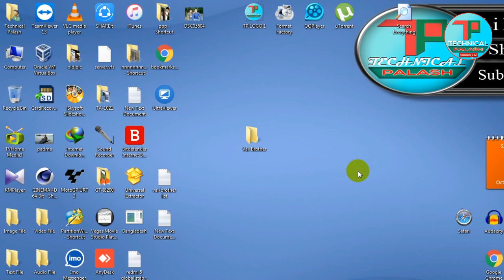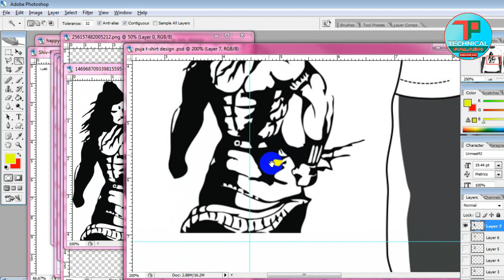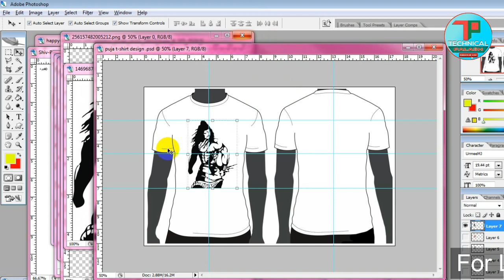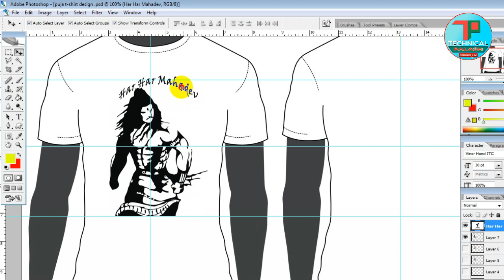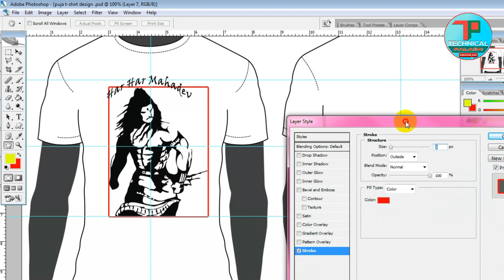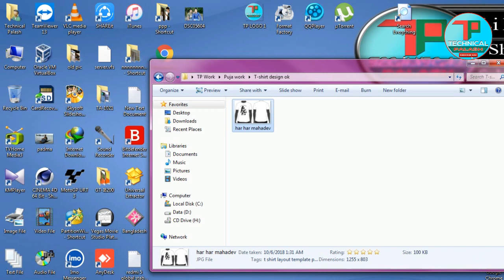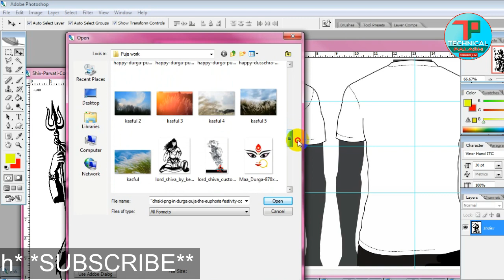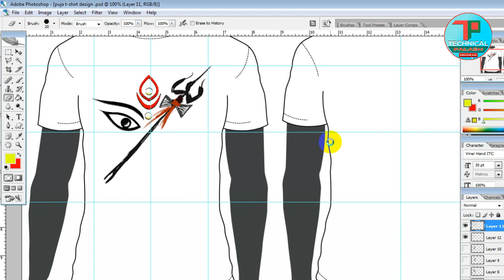নিজেই করুন দূর্গা পুজার টিশার্ট ডিজাইন !! - t shirts design for durga puja in photoshop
Hello Friends, Today i'm show you How to design a t-shirt using photoshop. In this video gonna design a Durga Puja special T-Shirts. I hope you enjoy this video. Keep Watching and design t-shirts like a boss.

1. How to build a computer
2. Top 10 Video Editing Software 2018
3. Best Folder Lock Software
4. Top 10 Antivirus 2018
5. How to make bootable pendrive

Track Name: Lets Go Home